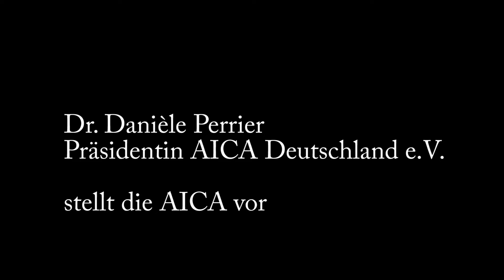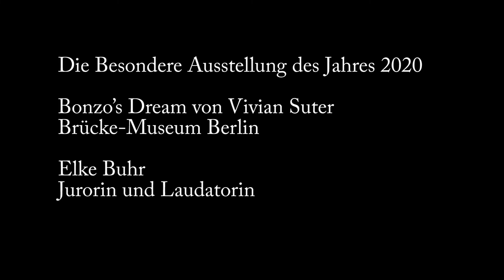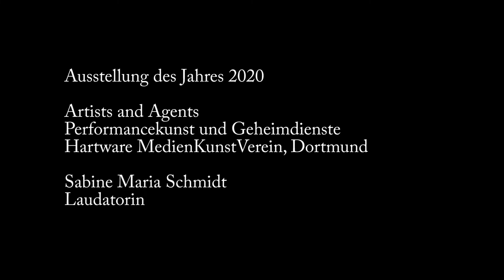Verleihung der AICA Auszeichnungen in Dessau 04. Dezember 2021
Museum des Jahres:

Das Bauhaus Museum in Dessau ist von Kunstkritikern als „Museum des Jahres“ ausgezeichnet worden. Das 2019 eröffnete Haus überzeuge damit, „einerseits die Erinnerung an das Bauhaus als bedeutendste Schule für Gestaltung im 20. Jahrhundert wachzuhalten, andererseits aber auch die Idee des Bauhauses eindrucksvoll in die Gegenwart zu übertragen“, hieß es am Samstag (4. Dezember 2021, 18.00 Uhr) bei der Verleihung der Urkunde durch die deutsche Sektion des Internationalen Kunstkritikerverbandes AICA in Dessau.
Weitere Auszeichnungen wichtiger Ausstellungen des vergangenen Jahres sind für „Artists and Agents – Performancekunst und Geheimdienste“ an den Hartware MedienKunstVerein in Dortmund und für „Bonzo’s Dream“ an das Brücke-Museum Berlin gegangen. Die drei Ehrungen für das Jahr 2020 waren bereits zu Jahresbeginn zuerkannt worden. Die Auszeichnungen konnten aber wegen der Pandemie erst jetzt zum Bauhausgeburtstag, dem 95. Jahrestag der Eröffnung des Bauhausgebäudes, in Dessau überreicht werden.
Die mutige Entscheidung, das neue Bauhaus-Museum mitten ins Zentrum Dessaus auf eine gesichtslose Einkaufsstraße zu platzieren, stelle eine geglückte kulturelle Wiederbelebung der im 2. Weltkrieg schwer zerbombten Industriestadt dar, erklärten die Kritiker bei der Auszeichnung des Museums.
Während des 1976 begonnenen Aufbaus der Sammlung war der DDR, unter anderem aus Devisenmangel, kein Ankauf ikonischer Werke der Bauhaus-Meister möglich. Die heutige Ausstellungs-Konzeption rückt folgerichtig nicht die weltbekannten Inkunabeln aus Kunst und Design, sondern die Lehr- und Lerntätigkeit in den Mittelpunkt, betont kreative Prozesse anstelle des Bauhaus-Mythos. Die Arbeiten der Studierenden bei Albers oder Breuer, Kandinsky oder Klee geben den Blick frei auf das intellektuelle Innenleben der Hochschule. „Versuchsstätte Bauhaus. Die Sammlung“ als Titel der musealen Dauerausstellung bringt dies zutreffend auf den Punkt.
Als Ausstellung innerhalb der Bauhaus-Ausstellung stellt die Reihe „Zwischenspiele“ aktuelle und historische Beiträge aus Kunst, Architektur und Fotografie vor und setzt sie in Bezug zur Dessauer Sammlung. Die „Offene Bühne“ im Museums-Erdgeschoss ergänzt die Bühne im historischen Bauhaus-Gebäude: Dies stellt einen weiteren wichtigen Baustein der starken Verbindung klassisch-moderner mit der heutigen Kunst dar, die das Bauhaus Museum Dessau auszeichnet.
Die Reihe der Museums-Publikationen wird von einem breit gefächerten Angebot auf der Webseite ergänzt und reicht von der langen TV-Dokumentation bis zum knappen Digital-Auftritt markanter Sammlungsstücke: Die Serie „Aus der Vitrine – digital“ bedeutete ein informatives Angebot für alle Bauhaus-Interessierte während der Corona-Schließung.
Mit der Auszeichnung „Ausstellung des Jahres“ haben die deutschen Kunstkritiker die Schau „Artists and Agents – Performancekunst und Geheimdienste“ im Hartware MedienKunstVerein in Dortmund prämiert. Zum 30. Jahrestag des Mauerfalls beleuchtete die Schau die Interaktion zwischen Geheimdiensten und der Performancekunst als eine Kunstrichtung, die den Parteidiktaturen Osteuropas am unkalkulierbarsten, als westlich und dekadent erschien. Zu der Frage, was die Geheimdienste von den Künstlern befürchteten und was die überwachten Künstler und Künstlerinnen zu befürchten hatten, stellte die Ausstellung künstlerische Positionen aus der Perspektive geheimdienstlicher Ermittlungen vor. Hierfür waren umfangreiche Recherchen in den nach 1990 geöffneten Geheimdienstarchiven der ehemaligen Ostblock-Länder nötig. Die geheimdienstliche Unterwanderung der Kunstszene führte aber auch zu ihrer kunsthistorischen Dokumentation.
Den Titel „Besondere Ausstellung“ erhielt „Bonzo’s Dream“, eine Schau der in Guatemala lebenden Malerin Vivian Suter im Brücke-Museum Berlin. Die 1949 geborene Künstlerin und ihre mittlerweile gestorbene Mutter Elisabeth Wild, die bereits gemeinsam auf der Documenta zu sehen waren, haben mit ihren Gemälden für eine Wiederbelebung der Farben und Formen der expressionistischen Brücke-Künstler wie Ernst Ludwig Kirchner oder Karl Schmidt-Rottluff gesorgt. Ihr sehr kreativer Umgang mit der Sammlung des Berliner Museums zeigt, zu welch großartigen Ergebnissen eine Aktualisierung der Kunstgeschichte aus zeitgenössischer Sicht führen kann.

Die mehr als 200 in der deutschen AICA-Sektion zusammengeschlossenen Autoren, Kritiker, Journalisten und Publizisten vergeben jedes Jahr ihre drei undotierten Auszeichnungen an Museen und für einzelne besonders gelungene Kunstausstellungen. In der internationalen AICA, einer von der UNESCO anerkannten Nicht-Regierungsorganisation (NGO), sind weltweit in 95 Ländern über 5000 Mitglieder organisiert.